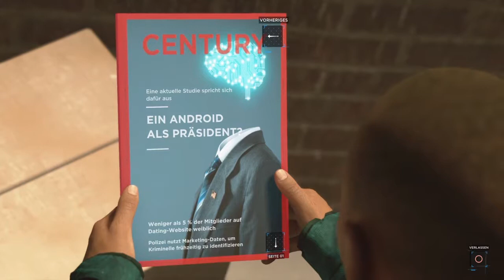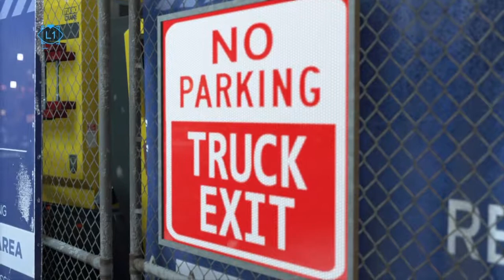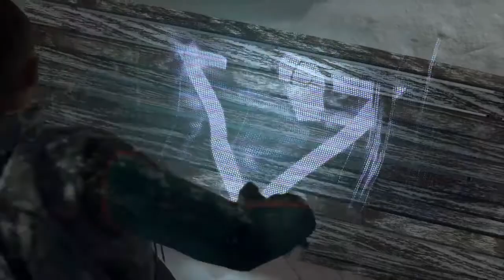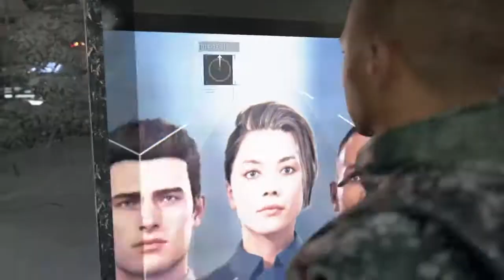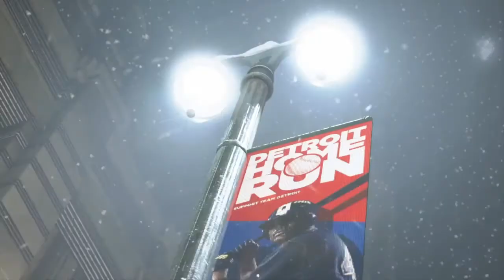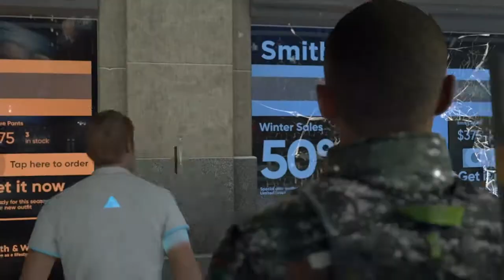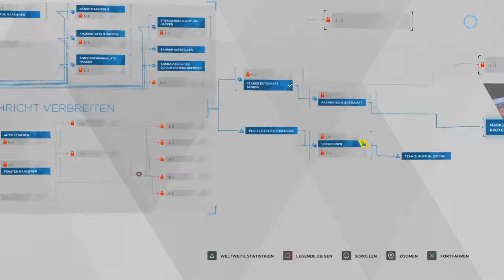Detroit Become Human Gameplay German #23 - Stimme der Androiden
Genre: Action-Adventure
Entwickler: Quantic Dream
Publisher: Sony Interactive Entertainment
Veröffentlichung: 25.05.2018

TRANSPARENZ / PRODUCT PLACEMENTS:

[✖] Video: Dieses Video wurde NICHT bezahlt.
[✖] Reise: Es wurde keine Reise finanziert.
[✖] Sonstiges: Alles ruhig hier, Officer.